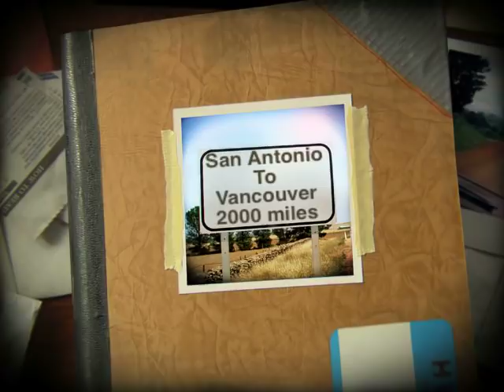San Antonio to Vancouver 2000 mile trip home.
Newlyweds travel from San Antonio Texas to Powell River BC ( near Vancouver ) with Scotty and West Highland Terriers.
"We saw the Grand Canyon and Zion National Park," says Grumps with a grin," but all I saw of Zion was the road and my mirrors."
They drove a 20 foot Penske moving Van towing a Toyota approximately 2000 miles the week after their wedding.